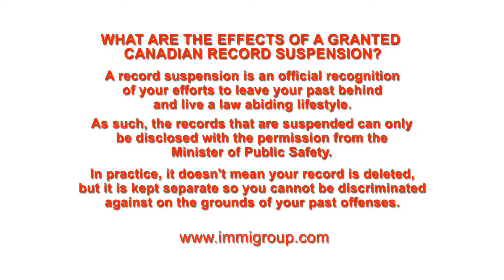What are the effects of a granted Canadian Record Suspension?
Q: What are the effects of a granted Canadian Record Suspension?

A: A record suspension is an official recognition of your efforts to leave your past behind and live a law abiding lifestyle.
As such, the records that are suspended can only be disclosed with the permission from the Minister of Public Safety. In practice, it doesn't mean your record is deleted, but it is kept separate so you cannot be discriminated against on the grounds of your past offenses.